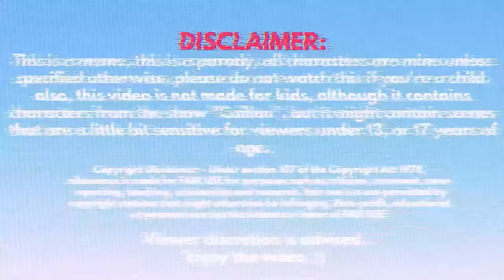Rosie Misbehaves At The Mall/Grounded ⚠️GORE WARNING⚠️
Today the Anderson family is going to the mall to have some family time. But Rosie really had to ruin the fun by misbehaving there!
Like and sub if you enjoyed it!

-Sorry that I didn't upload for so long. I was really demotivated of making videos

Smooth animations inspired by: Zak The GoAnimator and SapperTV
Captain Buchanan belongs to Mia Collins' Neighborhood